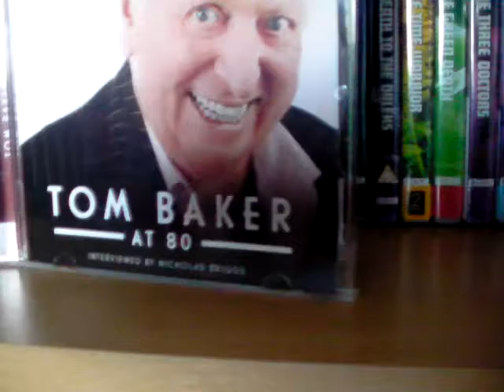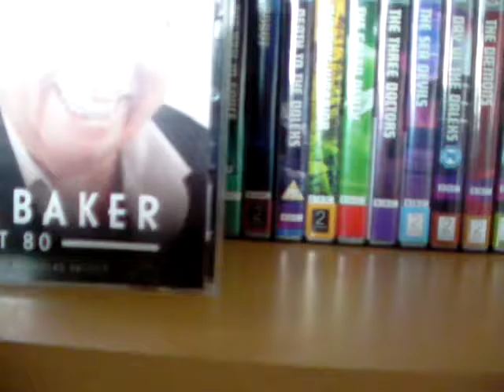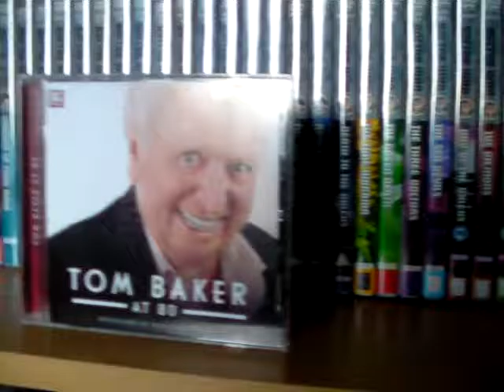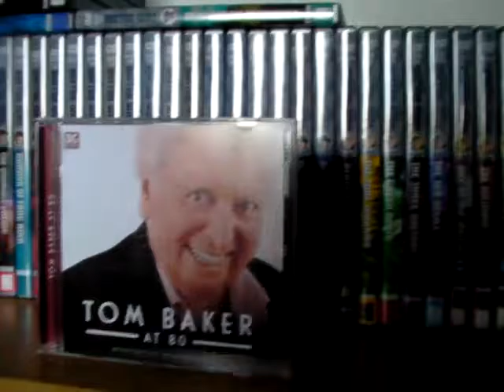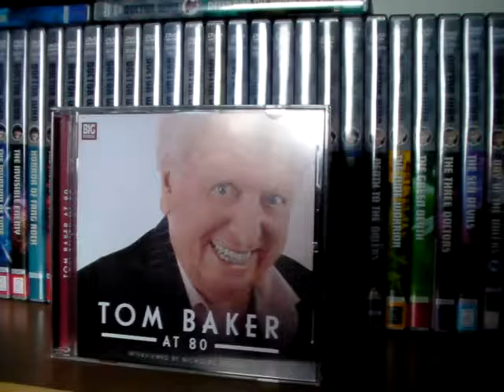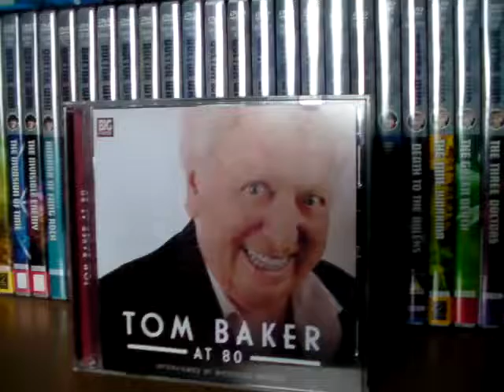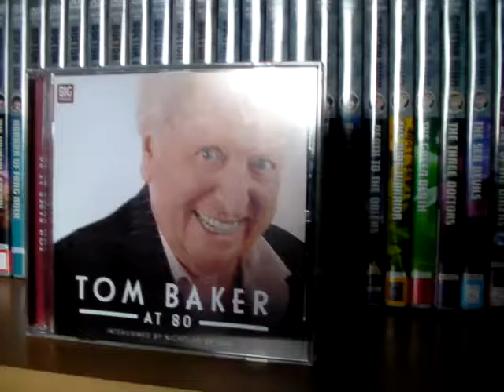doctor who tom baker at 80 review